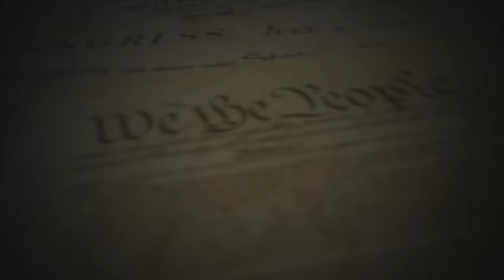Secret Service Will Ask Questions! Airport Police Give Journalist Unnecessary DIRECTIVES!